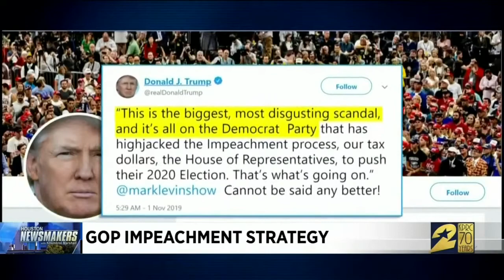Houston Newsmaker with Khambrel Marshall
Congressman Kevin Brady joins Khambrel Marshall on KPRC's Houston Newsmakers to discuss impeachment, USMCa, and lowering healthcare costs for all Americans.